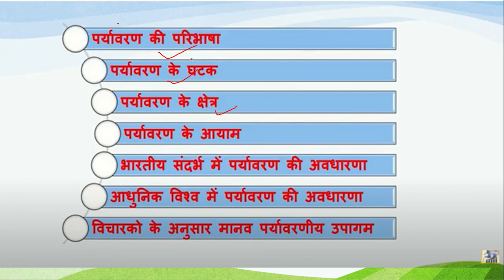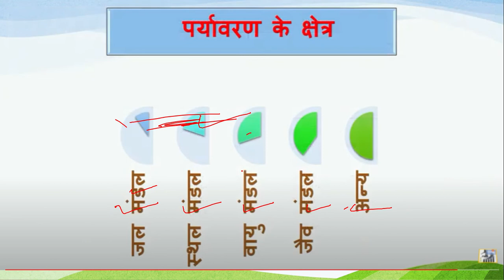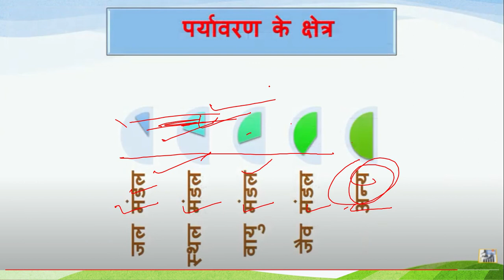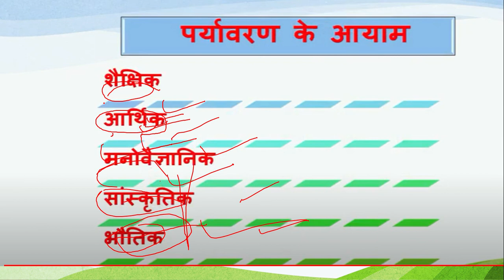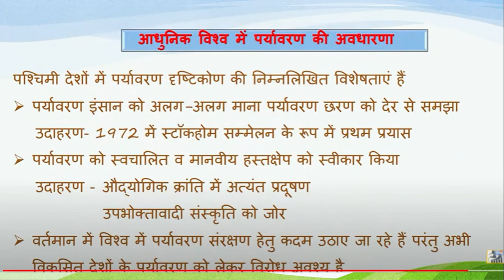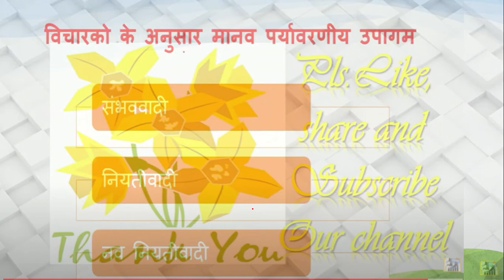पर्यावरण और पारिस्थितिकी(ENVIRONMENT AND ECOLOGY)part-2|COURSE ON (GS-3)|MPPSC MAINS -2021 & 22|upsc